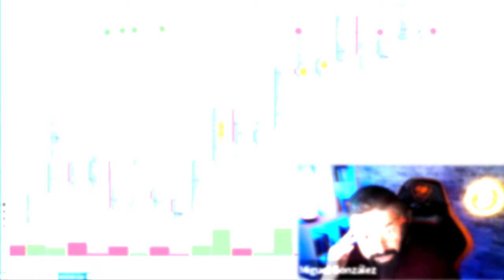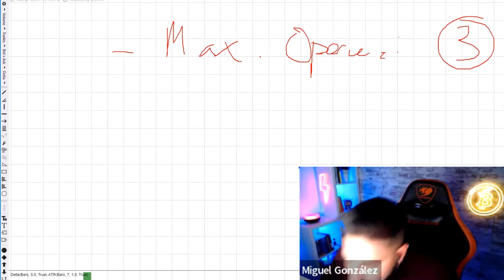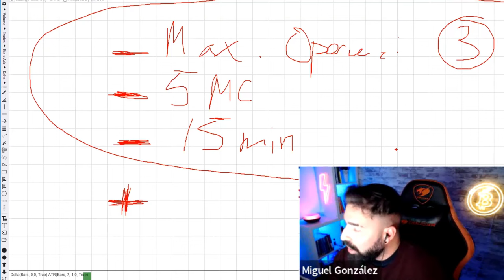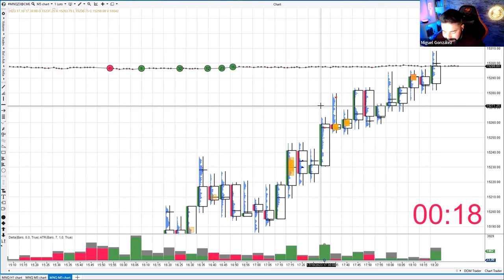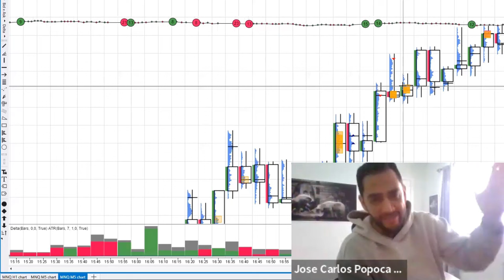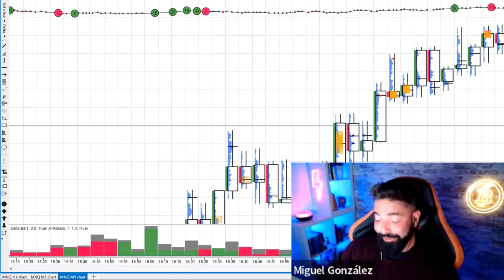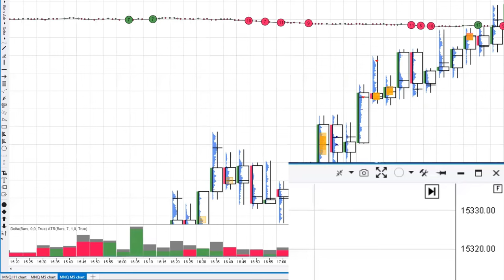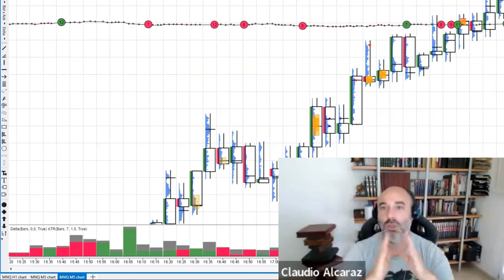Sesión de Piscotrading avanzado ➮ Tips REALES de cómo mejorar el control de las emociones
Veremos un fragmento de clase donde damos ejercicios concretos para controlar el psicotrading después de un día de locura.

Índice del video:
00:00:00 intro
00:00:55 Su historia
00:02:00 Contexto
00:07:30 Clase TT
00:10:10 Ejercicios
00:22:25 Feedback alumnos
00:36:17 Feedback Claudio
00:42:54 Conclusiones finales

El Psicotrading o psicología del trading es el control de las emociones a la hora de operar en trading.

En este video que podrás escuchar tipo podcast, haremos un taller para que tu también puedas mejorar este aspecto introduciendo ejercicios concretos a tu plan de trading.